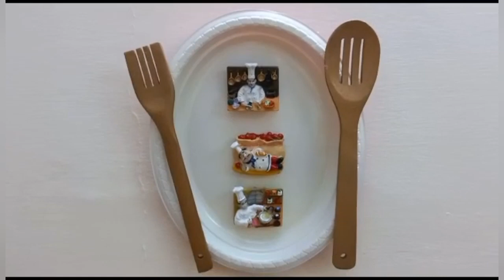Quick and Easy Diys | Best Use Of Waste Disposable Plastic Tray Craft Ideas |Diy Kitchen Wall Decor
Hey Everyone, Welcome back to Durdana Madni Channel. Today I am sharing some amazing quick and easy kitchen diys from disposable plastic trays, Which you can also make easily at home. I hope you will like and enjoy my vedio. So Please don't forget to

QuickAnd Easy Diys
Best Use Of Waste Disposal Plastic Tray Craft Ideas
Kitchen Wall Decor
Best Out Of Waste
Budget Friendly Kitchen Wall Decor Ideas
Amazing Kitchen Wall Hanging Crafts
Diy Art And Crafts
How To Reuse Old Disposable Tray
Kitchen Wall Decor Ideas From Disposable Plastic Tray
Easy Diy Kitchen Wall Decor
Diy Best Craft Ideas
Recycling Disposable Tray
Diy Kitchen Wall Hanging
Handmade
Diy
Craft
Art
Wall Decor
Wall Hanging Ideas
Recycling
Kitchen
Diy Craft
Diy Craft Ideas
Crafts
Craft Ideas